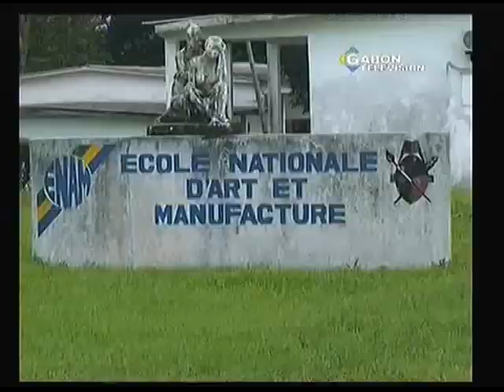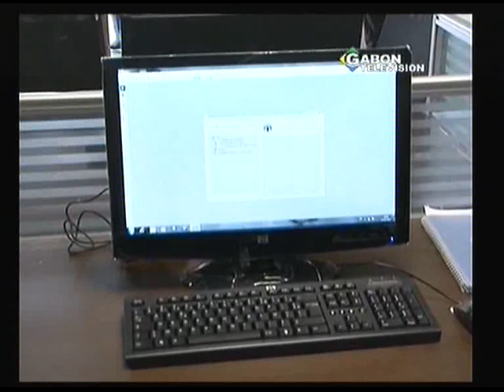JT GABONAIS DU MARDI 30/10/2012 DE GABON TELEVISION